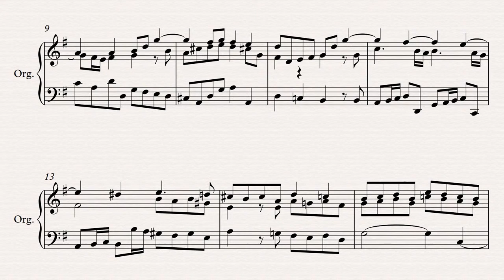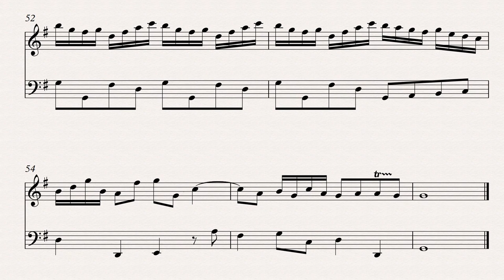William Walond (1719 - 1768): Voluntary II in D Op. 1 (1752)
for biography of William Walond and other examples of his music, and for his contemporaries.